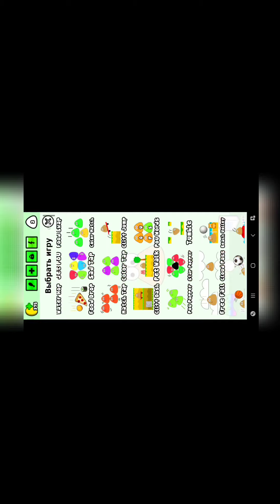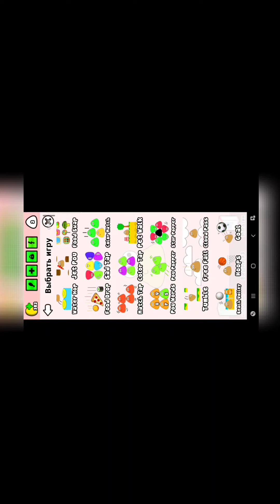Какашка Пу💩 Как Игра Детства // Pou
У вас есть все необходимое, чтобы позаботиться о своем собственном питомце?! Кормите его, купайте, играйте с ним и наблюдайте, как он растет. Разблокируйте различные наряды, чтобы удовлетворить ваш вкус. Как вы будете настраивать вашего Pou?
Кормите и заботьтесь о Pou. Наблюдайте, как он растет! Играйте в игры в игровой комнате и собирайте монеты! Экспериментируйте с зельями в лаборатории! Настраивайте внешний вид Pou! Попробуйте новые наряды, шапки и очки! Меняйте обои каждой комнаты! Разблокируйте достижения и специальные предметы! Посетите друзей и играйте с ними! Разговаривайте с Pou!